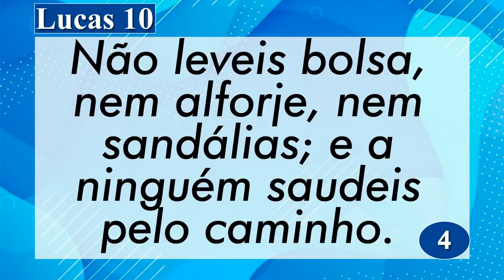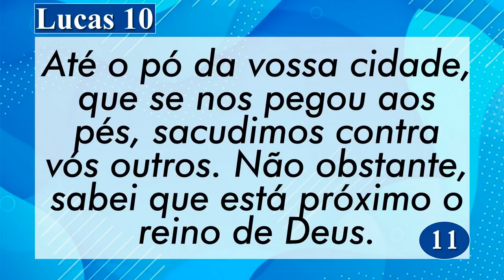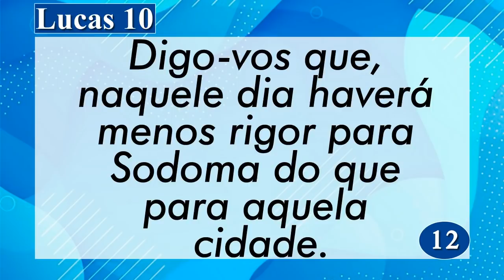PALAVRA DE HOJE 15 DE SETEMBRO DE 2021 | Quarta feira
Palavra do dia de Hoje dia 15 de Setembro de 2021 Evangelho do dia 15/09/2021. Uma mensagem de fé e esperança. Palavra de Deus pra HOJE – Um devocional diário. Prayer Today

Agência: 0405
Operação: 1288
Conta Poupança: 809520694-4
TITULAR: VALDINEI APARECIDO ALVES

Agência: 3774
Conta Poupança: 24495-2/500

Agência: 1588
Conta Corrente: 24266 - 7